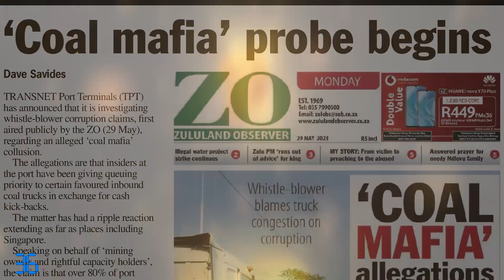ZO in 60 7 June 2023